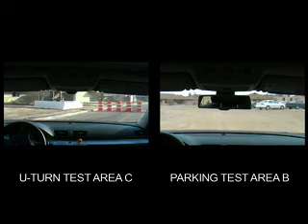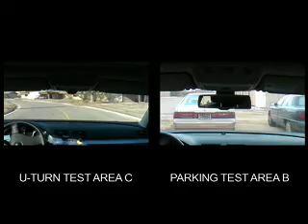Team-LUX@Darpa Urban Challenge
Although Team-LUX could not qualify for the finals, the smallest Urban Challenge team gave a great performance throughout the NQE from 26 to 31 October. Have a look!